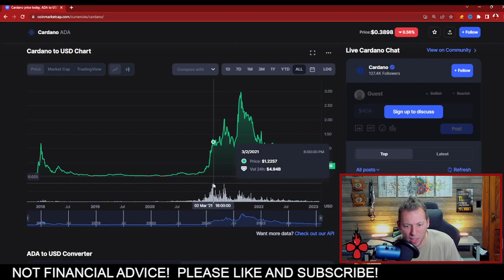CARDANO ADA - FLYING UNDER THE RADAR! THEY DON'T WANT YOU TO KNOW!!!